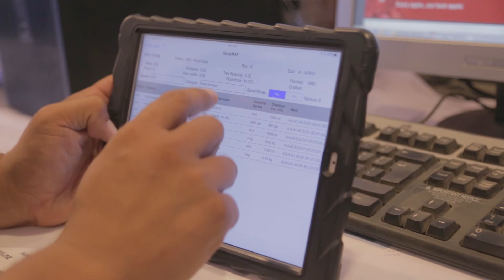Bostock New Zealand and Mr Apple Fruit Apprenticeships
Attn! Marketing PR and Top Blokes Productions